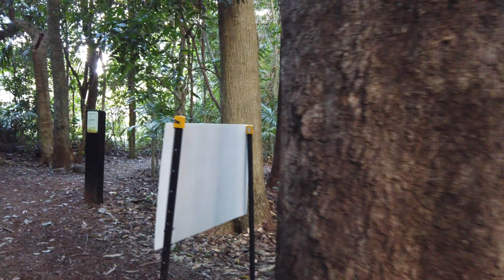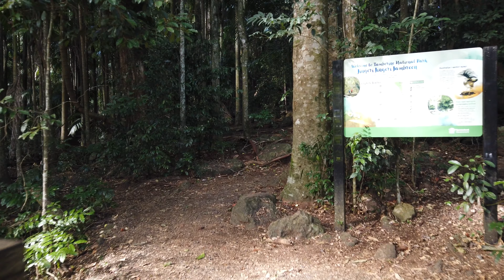Mount Tamborine - Curtis Falls Bush Walk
■ Queensland
■ Australia